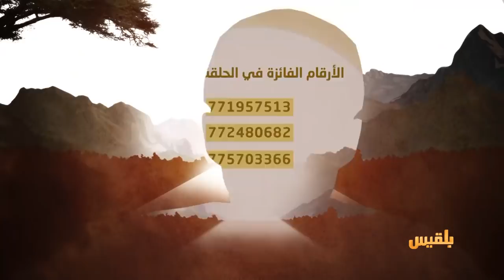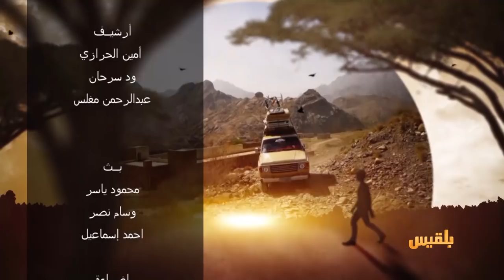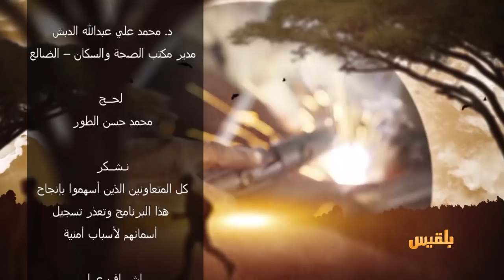حيث الإنسان 1 | الحلقة 20 - المغربة..كفاح من أجل مياه الشرب | تقديم: سامي السامعي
في اليمن يصاب الناس  بالكوليرا والأمراض والأوبئة  نتيجة عدم وجود  المياه النظيفة والمراكز الصحية  والاهم  من كل  ذلك شبه الغياب  الذي  لمسه  فريق برنامج حيث الإنسان في أكثر  من مكان للتعليم
إنها الدولة التي إن حضرت دون خدمات لا تكون الا دولة جباية.. لا دولة بدون  خدمات
ريمة وتحديداَ منطقة كسمة احد الشواهد الثقيلة على هذا التردي  في الخدمات

يُخلص رجال الدولة  فقط  حين يتجاوزون مصالحهم الخاصة